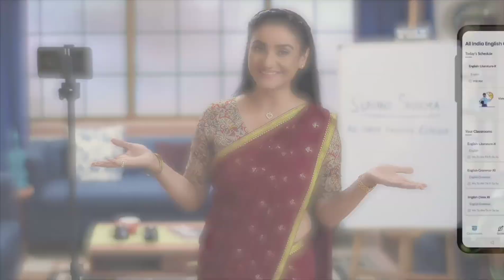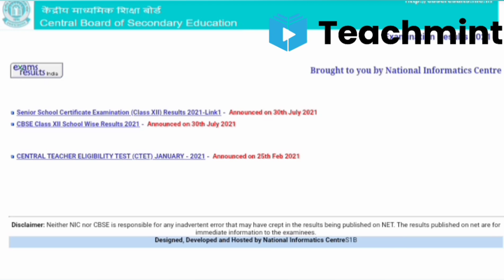CBSE result 2021 date | cbse 10th result 2021 kb aayega cbse 10th result 2021 latest news teachmint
Description
CBSE Result Latest News Today💥 | CBSE Class 10 Result
CBSE Result Latest News Today💥 | CBSE Class 10 Result Date | CBSE 12th Result 2021 | CBSE News

 10th result 2021
cbse 10th 12th result 2021
cbse class 12 exam update 2021 today
cbse result
cbse latest news today
cbse r

CBSE Class 10 Result Announcement |CBSE Class 10 Result Date 2021 | CBSE Class 10th & 12 th Result Announced |CBSE Class 12 Exam Update Video